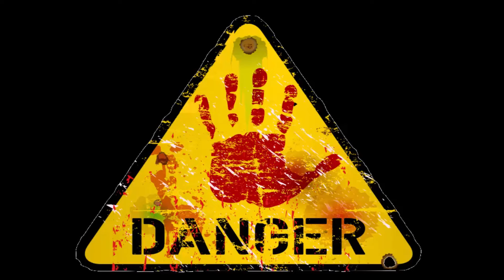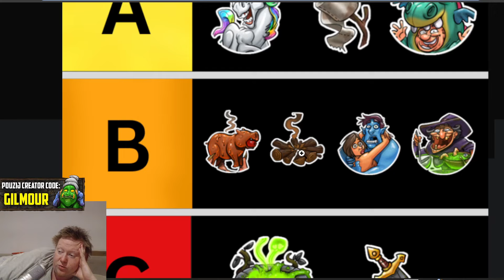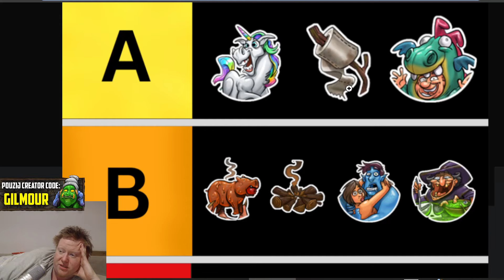NOVÉ POZNATKY K EXPEDICI! - PORAZILI JSME NĚMCE? - STATS EU8 - Shakes & Fidget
Ahoj bando, pokračujeme v našem pushování a vysvětlování celého průběhu hraní na EU 8.

MOŽNOSTI PODPORY MÉHO KANÁLU:
CREATOR CODE - GILMOUR
EU8 CODE - GILMOUR-EU8
ČLENSTVÍ

► Mikrofon: Superlux E205U
► Hudba: Youtube library